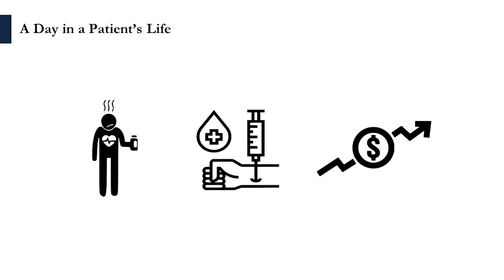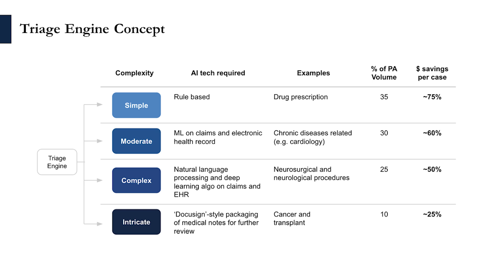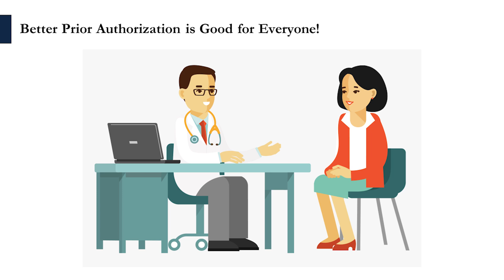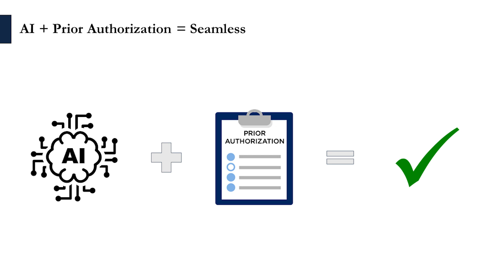Aligning incentives among key stakeholders of healthcare | Amber Nigam | TEDxBoston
Healthcare in the US is complicated and lacks transparency, leading to misaligned incentives among the key stakeholders. AI can help align those incentives. This talk takes a specific use case of a process in healthcare called prior authorization and demonstrates how AI can help make this process more intuitive, patient-friendly, and transparent.

AI, Entrepreneurship, Health, Machine Learning, Software, Technology Amber is the co-founder and CEO of a digital health startup, basys.ai, with more than a decade of experience in healthcare and Artificial Intelligence. He leads sales and fundraising for the startup. His startup, basys, helps payers and care providers reduce costs by designing better workflows. More specifically, basys helps improve prior-auth and utilization management through our proprietary disease-tracking platform.

Amber graduated from Harvard University with an MS degree in the Health Data Science program and has a bachelor's degree in Computer Science. At Harvard, he was a Cheng's fellow and received the ""Roslyn and Lisle Payne"" scholarship.

In his last entrepreneurial stint as co-founder and CTO at kydots.ai, Amber led sales and engineering teams to deliver the SaaS product to enterprise clients in the financial management and human capital domains. The team led by Amber filed two patents and published a research paper for our proprietary platform.

Amber believes in the power of community and collective leadership. He relishes his experience mentoring startups at Harvard, MIT, and the wider Boston ecosystem. He previously led joined Harvard Business Club as a Co-Director, where he helped Harvard founders with strategy and fundraising.

As someone interested in applied machine learning, Amber has led a few professional and academic initiatives in the domain of Artificial Intelligence. For instance, he has co-instructed the course ""Collaborative Data Science in Medicine - HST.953"" at MIT. Amber has also published in top machine learning conferences like NeurIPS and ACL and top journals like Lancet and Springer. This talk was given at a TEDx event using the TED conference format but independently organized by a local community.